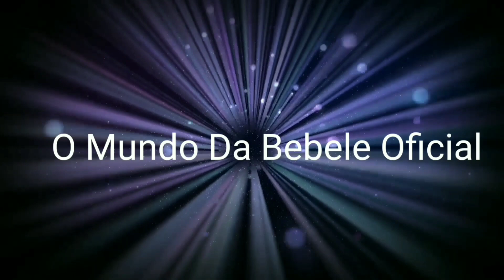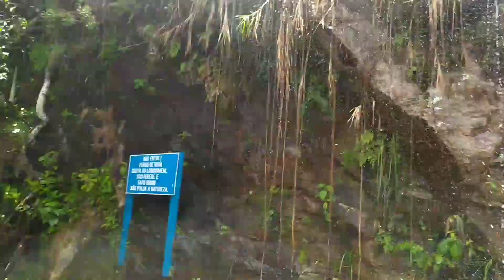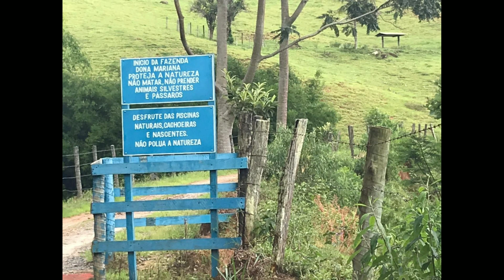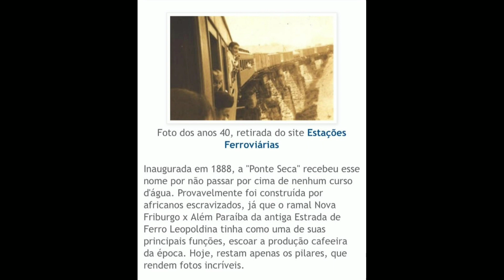Cascata Conde D’eu e ponte seca, partiu Sumidouro, Dona Mariana e Murineli RJ.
conheça os túneis, a ponte seca e a cascata Conde D'eu em Sumidouro e Dona Mariana